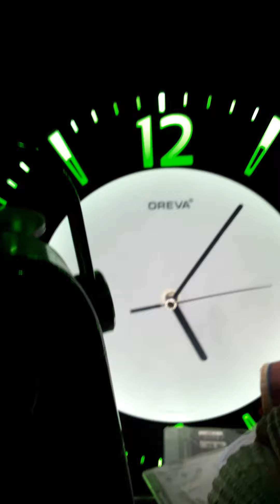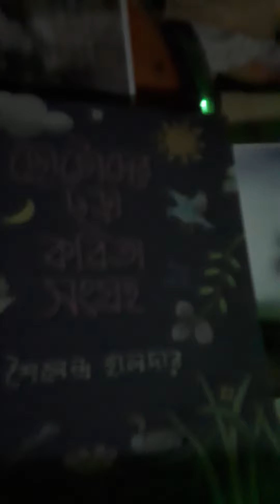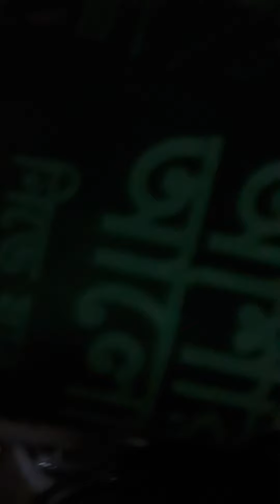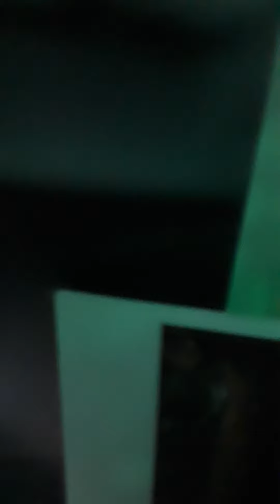I HAVE A DREAM of ABBA by swagatalakshmi dasgupta,,....We will cross the stream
We believe we will overcome All the problems ...